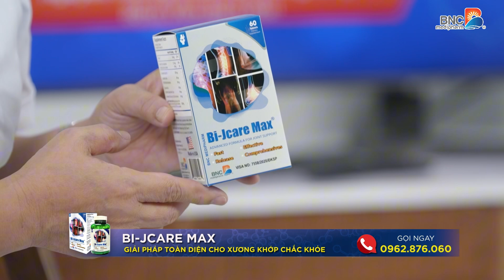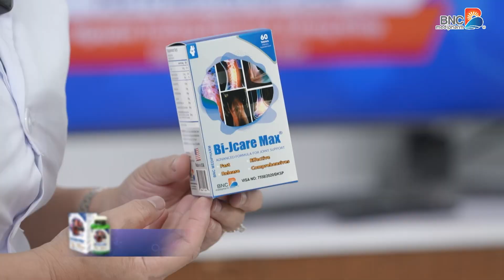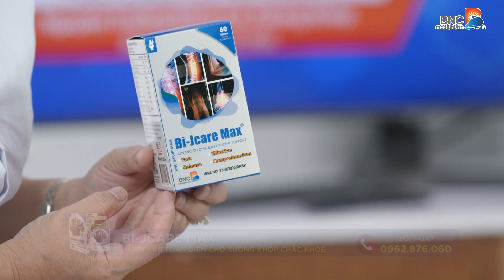PGS Ts. Nguyễn Mai Hồng - Chia sẻ về bệnh lý xương khớp và cách phòng bệnh hiệu quả